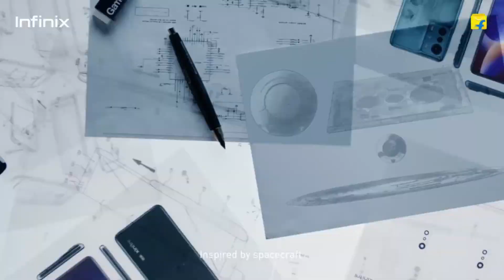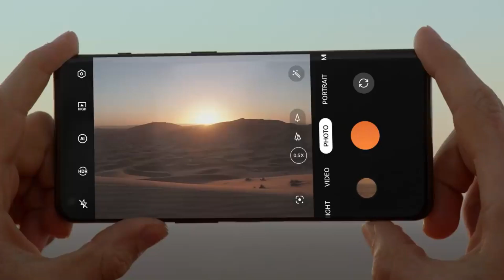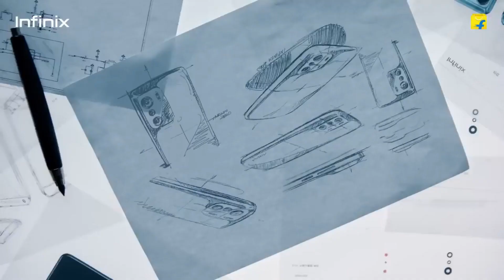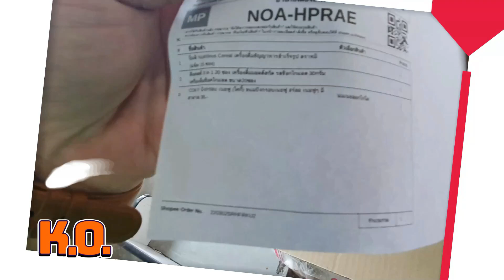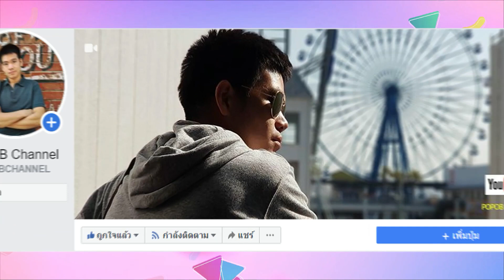OnePlus 11 จ่อเปิดตัวมกราคม 2023 นี้ พร้อมชิป Snapdragon 8 Gen2 พลังชาร์จ 100W และจอ 120Hz QHD+